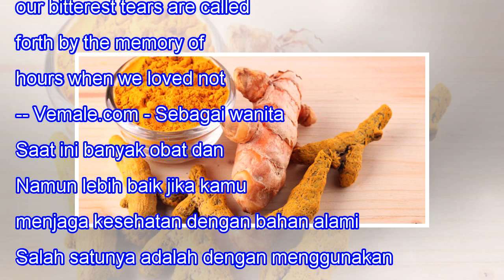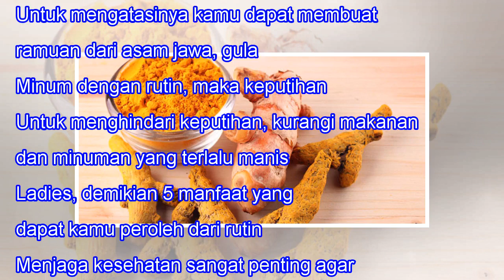Manfaat Kunyit untuk Kesehatan Wanita yang Harus Kamu Tahu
Manfaat Kunyit untuk Kesehatan Wanita yang Harus Kamu Tahu When we lose one we love, our bitterest tears are called forth by the memory of hours when we loved not enough. -- Vemale.com - Sebagai wanita menjaga kesehatan sangat penting. Saat ini banyak obat dan sulplemen untuk meningkatkan kesehatan.